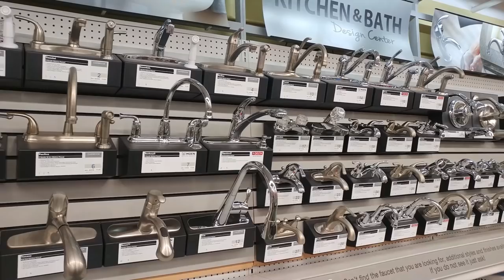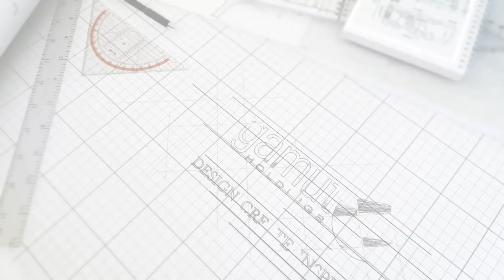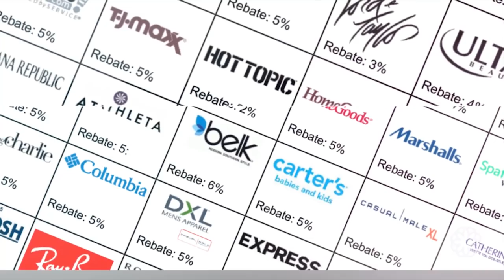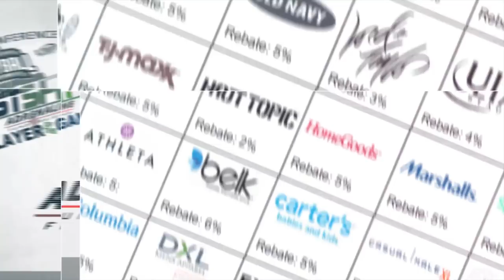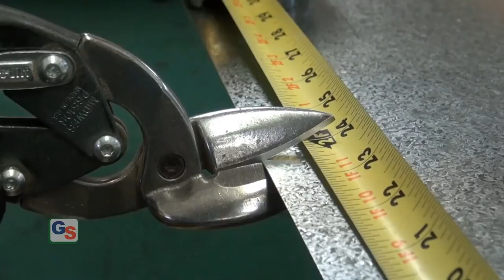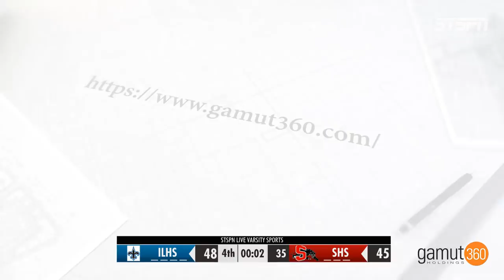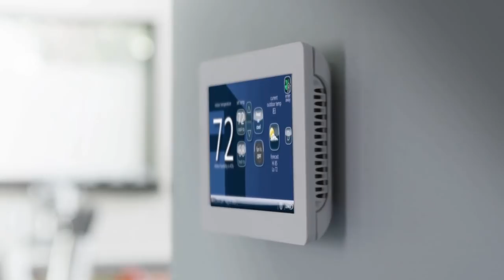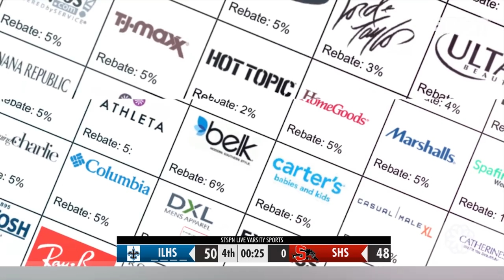BASKETBALL: Saints at Panthers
BASKETBALL: Interlake Saints at Snohomish Panthers
w/ Mike Buckholtz